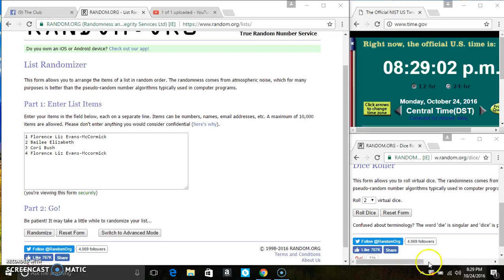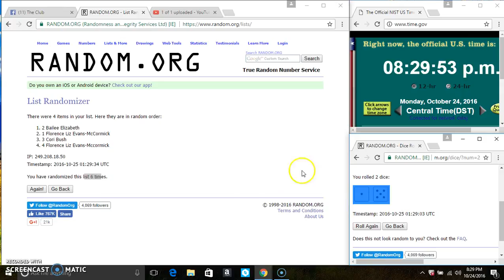mini for spice rack or measuring set